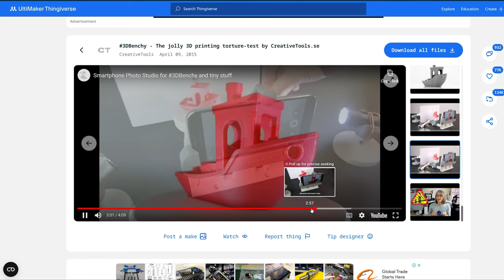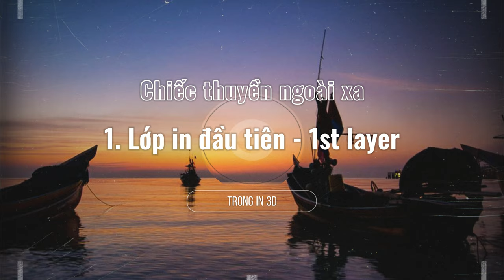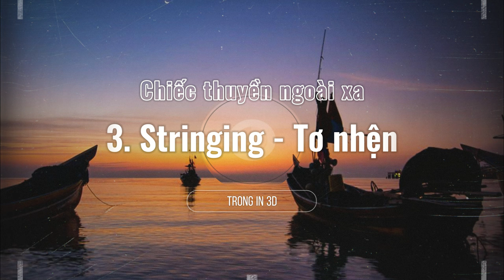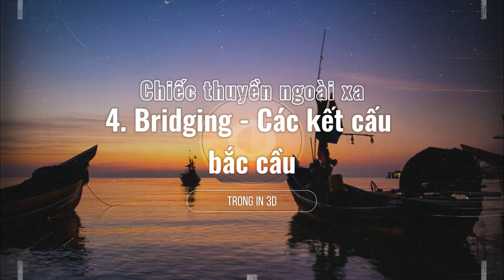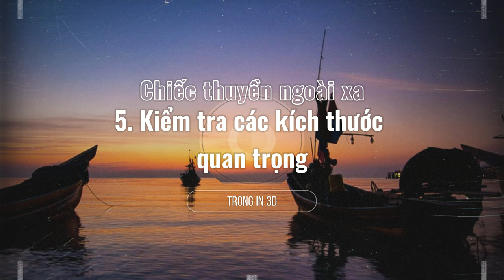3D Benchy và các lỗi thường gặp khi in 3D - Cẩm nang in 3D cho người mới bắt đầu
🛑 Đăng ký để không bỏ lỡ những nội dung thú vị về in 3D, khoa học kỹ thuật và công nghệ

3D Benchy không chỉ là một mô hình in 3D, mà còn là công cụ hữu ích để thẩm định máy in 3D, thẩm định các thông số in và vật liệu in một cách toàn diện.

Nếu các bạn đang gặp nhiều lỗi trong quá trình in 3D, thì chiếc thuyền ngoài xa sẽ đem lại những thông tin hữu ích và đây chính là video dành cho bạn!

🛑 Tham khảo các dòng máy in 3D FDM tại Meme 3D
🛑 NỘI DUNG BAO GỒM:
0:00 Intro
0:23 Benchy và những câu chuyện xung quanh chiếc thuyền ngoài xa
1:44 Nguồn gốc của chiếc thuyền ngoài xa (không phải của Nguyễn Minh Châu)
2:30 Đáy thuyền và 1st Layer - Lớp in đầu tiên
3:44 Mũi thuyền và Overhang
4:39 Mạn thuyền và Vibration - Rung động
6:25 Tơ nhện - Stringing
8:05 Bridging - Bắc cầu
9:36 Đo đạc và kiểm tra các kích thước quan trọng
11:00 Các mặt phẳng và Flow Rate - Lưu lượng đùn nhựa

🛑 CÁC PHẦN MỀM SLICER MIỄN PHÍ CHO IN 3D FDM:
Ngoài ra, chúng mình còn cung cấp dịch vụ in 3D FDM, in 3D Resin, dịch vụ thiết kế máy, phát triển sản phẩm, thiết kế kiểu dáng công nghiệp,...
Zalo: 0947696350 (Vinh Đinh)